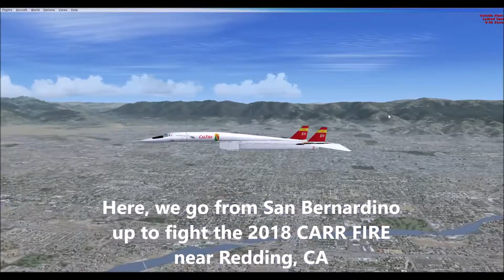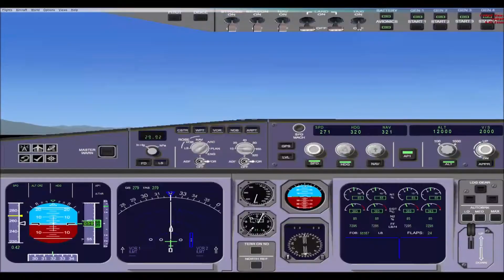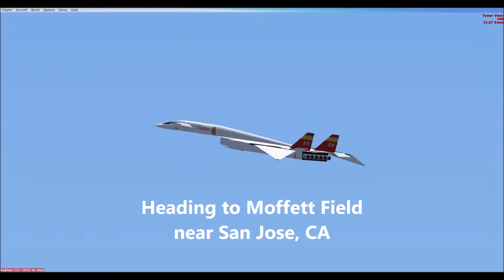Carr Fire via XB 70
What if the XB-70 were a successful aircraft?    What if it were used today as a Fire Retardant Bomber?  Redding, CA and the "Carr Fire" circa 2018.